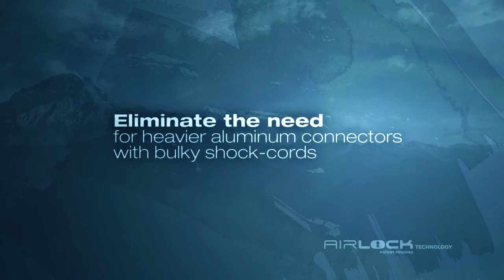Easton Mountain Products AirLock Technology